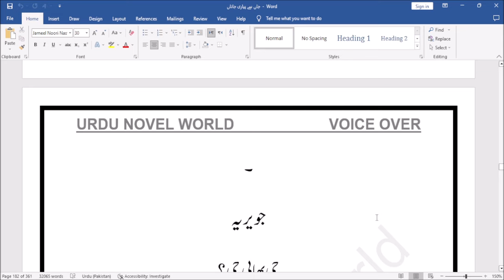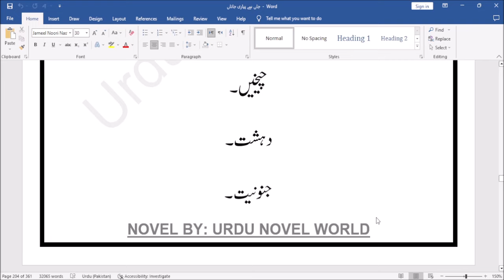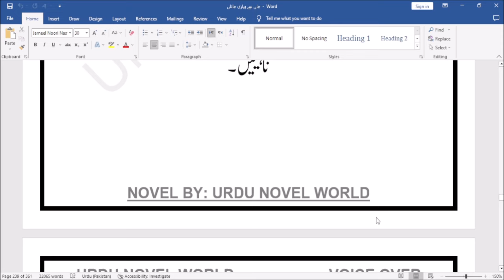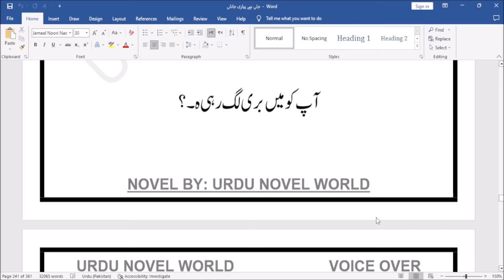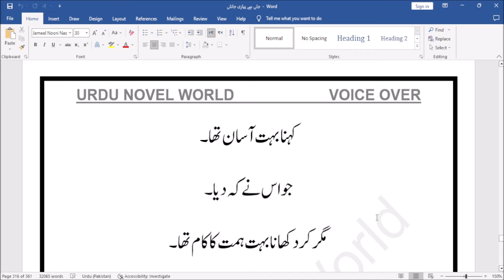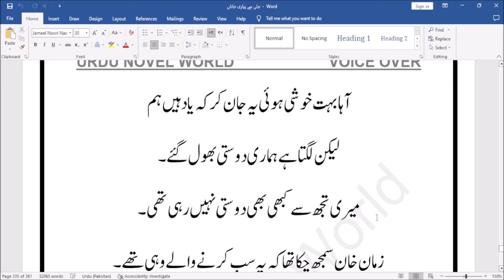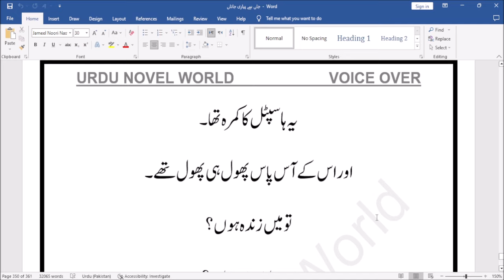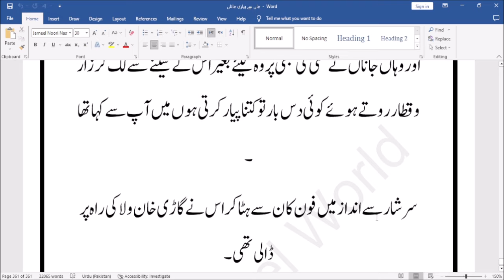Jaan Se Pyari Janan Complete Urdu Novel | Romantic Novel | Urdu Novel World